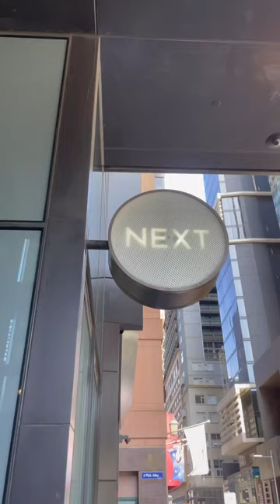A heavenly weekend with coffee style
Located on the 24th floor of Goldfields House, this is where long lunches become dinners and one cocktail turns
into many,as you take in the 270-degree view of Melbourne’s best!

Matched to the incredible ambiance is the menu -
each dish is fresh, flavorful and keeps the pallet guessing!

There’s no doubt that the long awaited rooftop bar has already made
its mark on the Melbourne food scene - and I for one can’t wait to come back!
hotel,vip hotel,luxury hotel,hotel murah,el hotel vip,family hotel,hotel bersih,
hotel di doha,hotel di qatar,vip hotel doha,vip hotel qatar,5 star hotel vip,hotel club gta 5,
vip praia hotel,qatar vip hotel,hotel in segamat,best hotel in qatar,hotel in side rooms,
el hotel vip méxico,vip hotel doha qatar,most expensive hotel,el hotel vip televisa,
vip hotel doha qatar,desi manas vip hotel ma,
el hotel de los famosos,low price hotel in qatar
coffee,cafe style cold coffee,cold coffee,how to style a coffee table,
coffee and espresso,how to style coffee table,coffee table decor,
how to make coffee,coffee shop,iced coffee,black coffee,cold coffee at home,
coffee bean,how to style a coffee bar,dalgona coffee,coffee beans,
coffee table styling,coffee table decorating ideas,instant coffee,cafe style hot coffee at home,
cafe and coffee shop,best coffee,how to style a coffee table tray